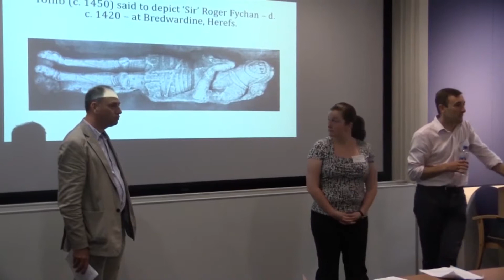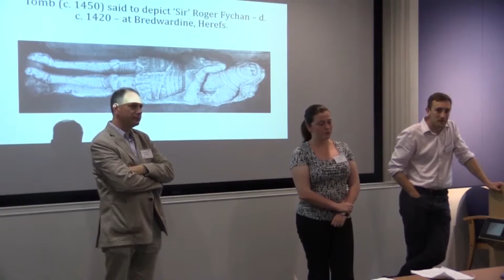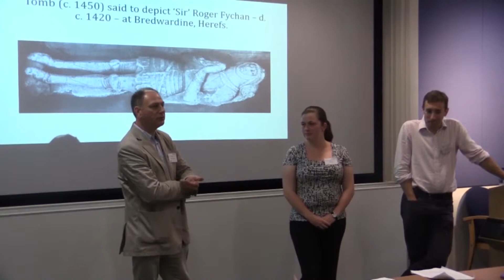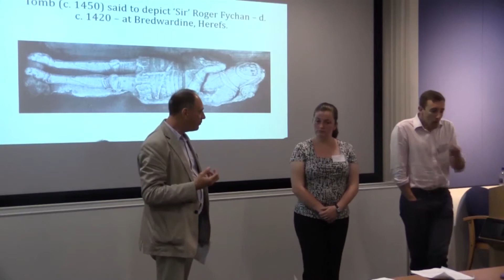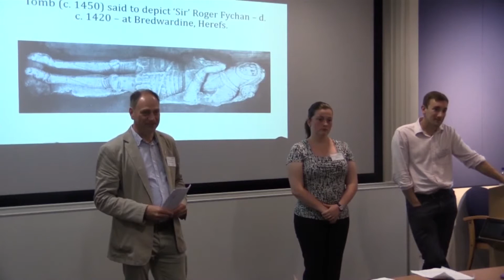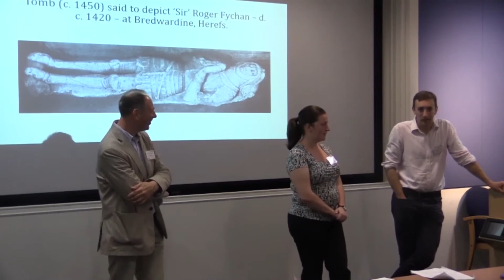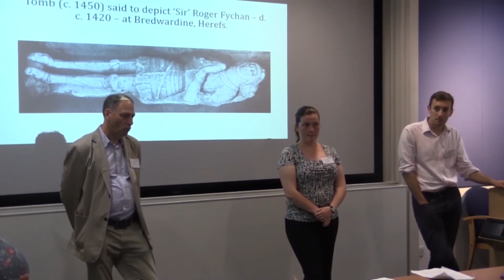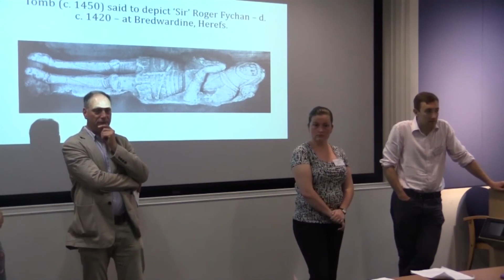600th Anniv. of the Battle of Agincourt - University of Southampton - Questions 6b